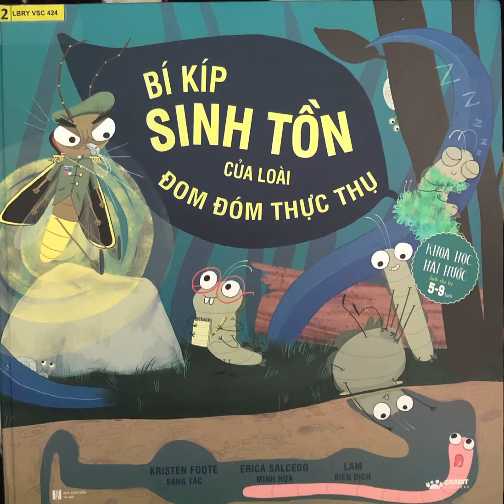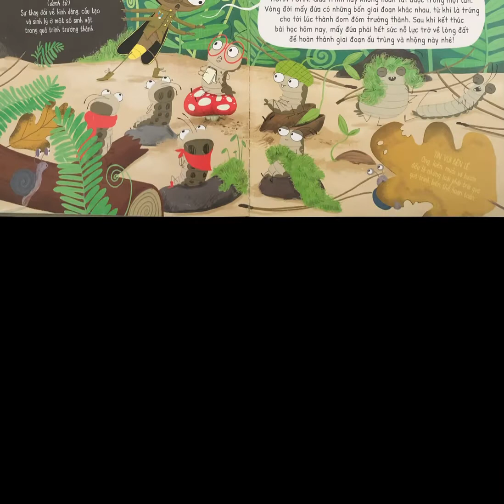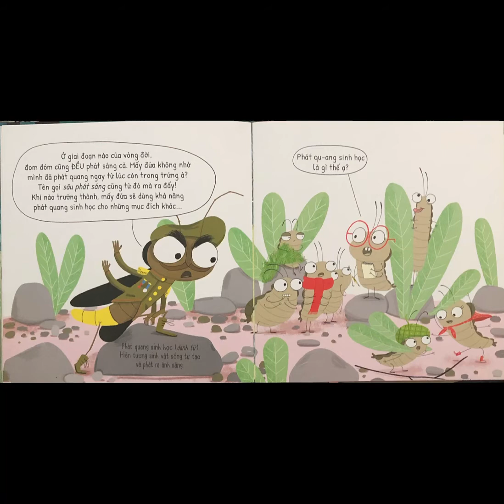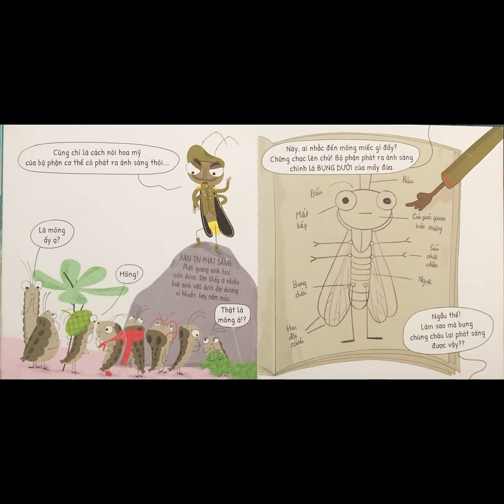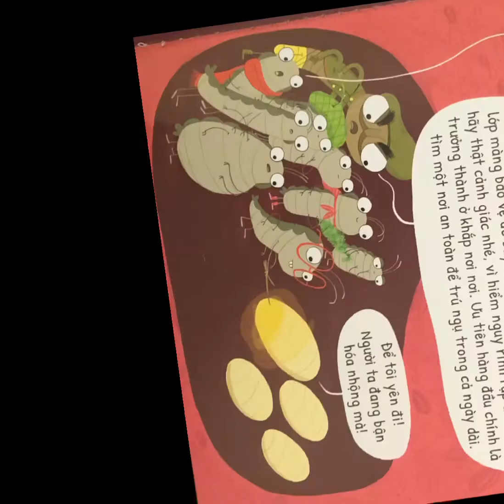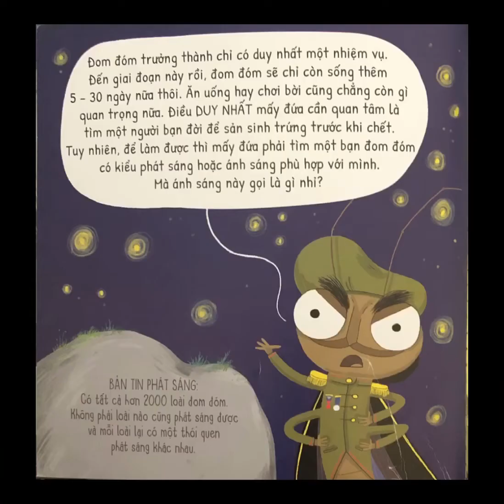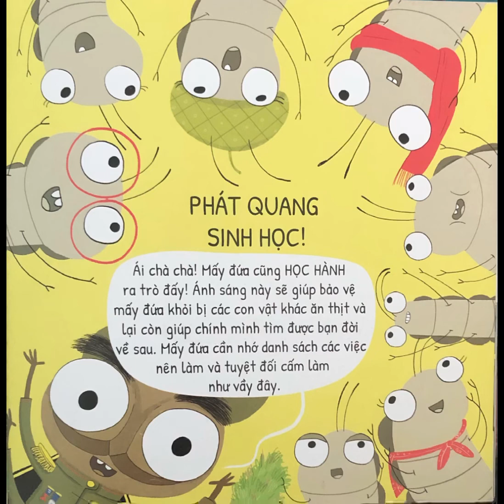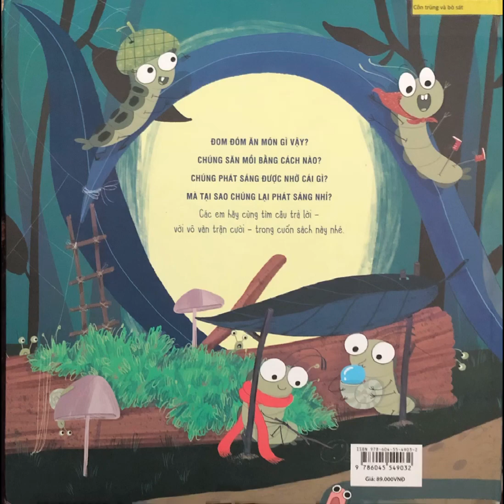Bí kíp sinh tồn của loài đom đóm thực thụ.